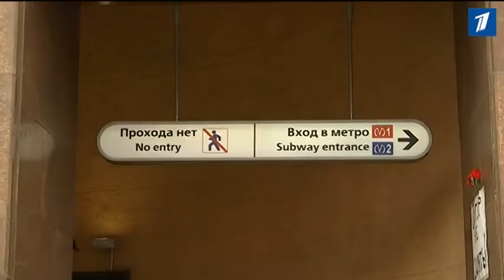Эстонский премьер посетил место теракта в Питере